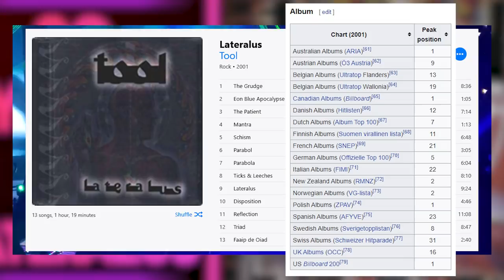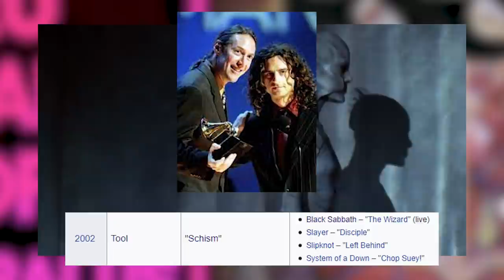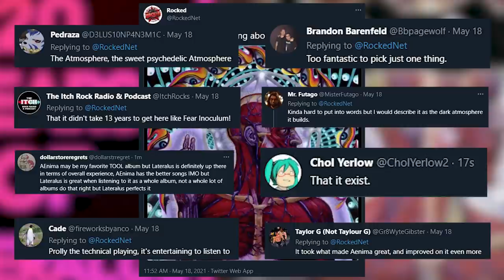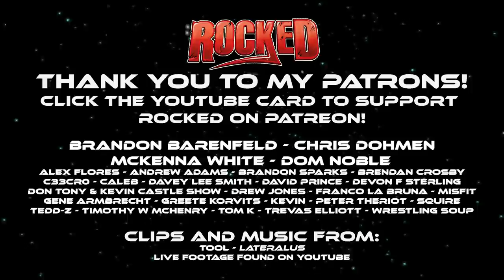TOOL’s Lateralus Hasn’t Aged At All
This video reflects on twenty years of TOOL’s third studio album Lateralus, and how in the past 20 years the album hasn’t aged at all.

Tool is an American rock band from Los Angeles. Formed in 1990, the group's line-up includes drummer Danny Carey, guitarist Adam Jones, and vocalist Maynard James Keenan. Justin Chancellor has been the band's bassist since 1995, replacing their original bassist Paul D'Amour. Tool has won four Grammy Awards, performed worldwide tours, and produced albums topping the charts in several countries.

Lateralus (/ˌlætəˈræləs/) is the third studio album by American rock band Tool. It was released on May 15, 2001 through Volcano Entertainment. The album was recorded at Cello Studios in Hollywood and The Hook, Big Empty Space, and The Lodge, in North Hollywood, between October 2000 and January 2001. David Bottrill, who had produced the band's two previous releases Ænima and Salival, produced the album along with the band, and became the last Tool album produced by Bottrill to date. On August 23, 2005, Lateralus was released as a limited edition two-picture-disc vinyl LP in a holographic gatefold package. The album debuted at No. 1 on the Billboard 200 chart, selling more than 555,200 copies in its first week of release. It was certified double platinum by the RIAA on August 5, 2003. On February 13, 2015, the album was certified Gold by the BPI. It was also certified platinum in Australia, and double platinum in Canada. The band won the Grammy Award for Best Metal Performance for the song "Schism" in 2002. Lateralus was ranked No. 123 on the Rock and Roll Hall of Fame's "Definitive 200" list.